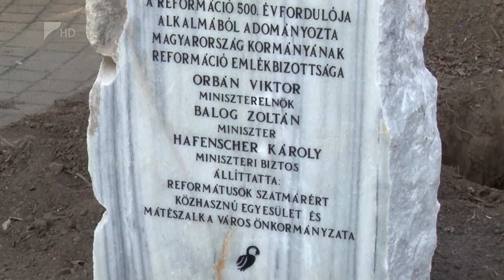Tradíció és megújulás - Kölcsey Tv